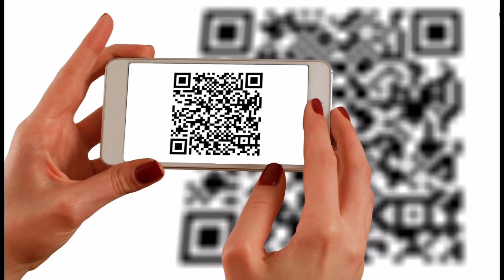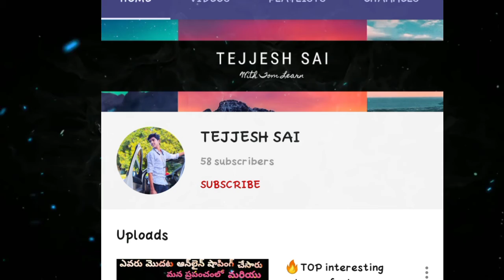🔥 TOP INTERESTING Unknown facts//In Telugu.....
[ ] Welcome to tejjesh saiYouTube channel
[ ] Hi friends our channel content is unknown facts and biggest News and biographies
[ ] Do you want follow me Instagram
[ ] Any an unknown friends lean with me
[ ] Do you want follow me in Facebook account.
[ ] MY FULL NAME IS TEJJESH SAI 😊
[ ] And IAM studying SECOND YEAR